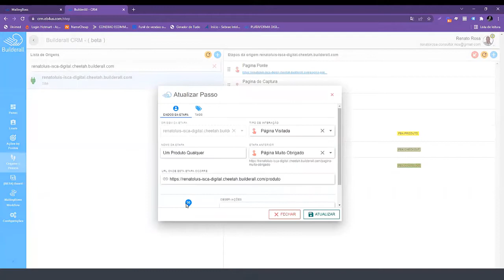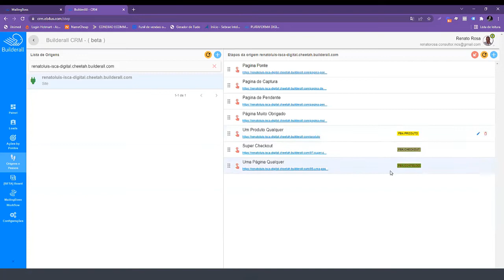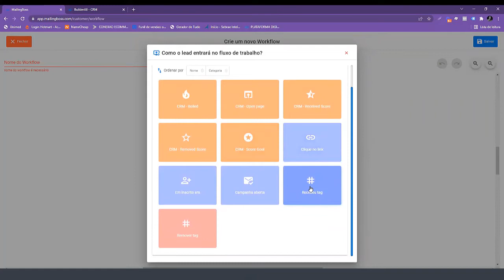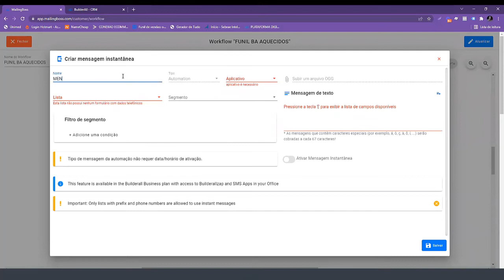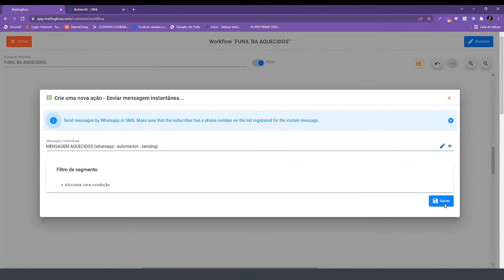08 Envie Mensagens Leads Quente